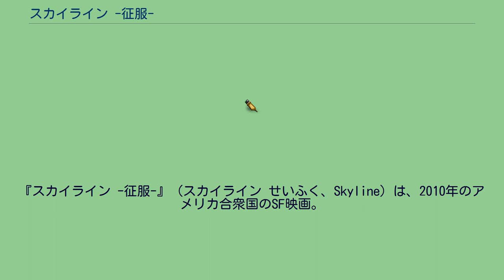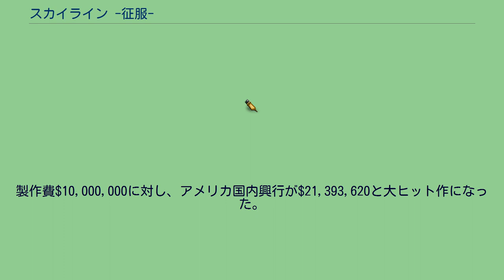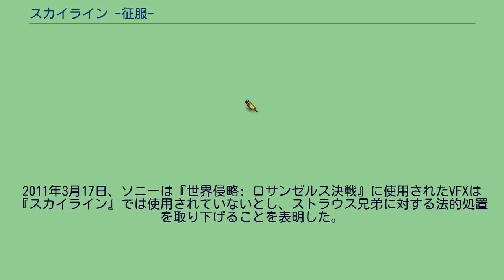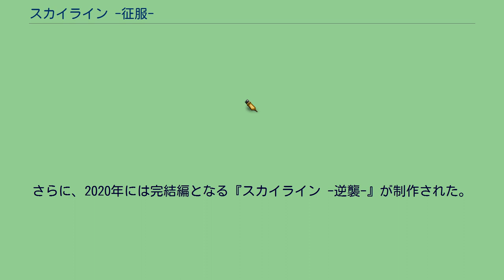スカイライン -征服-